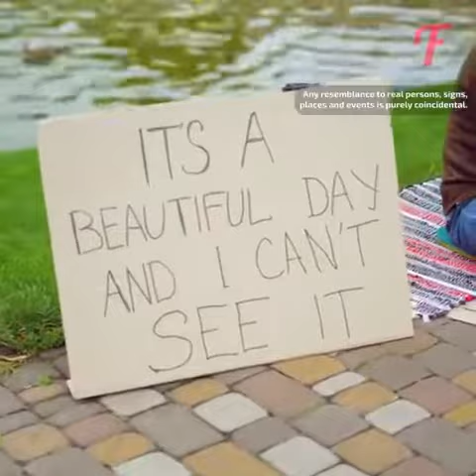Word that creates a difference